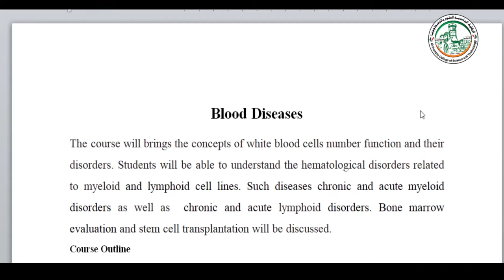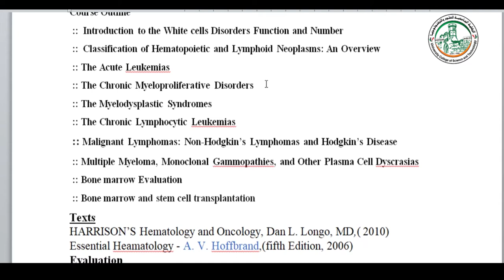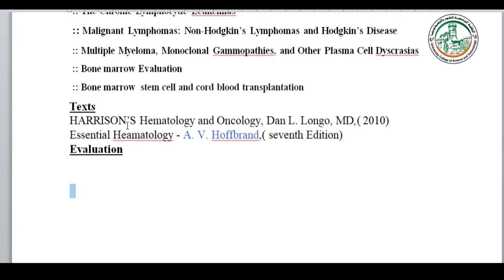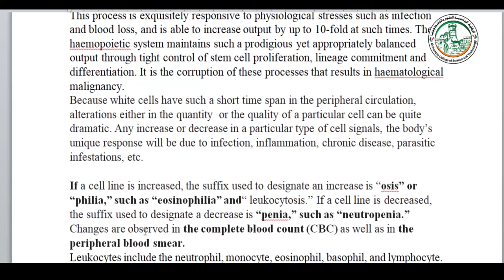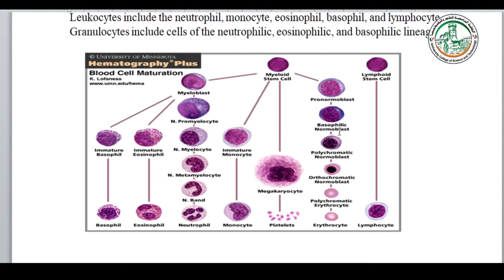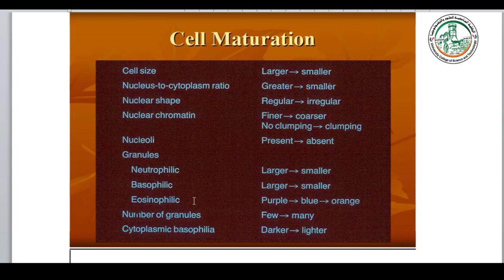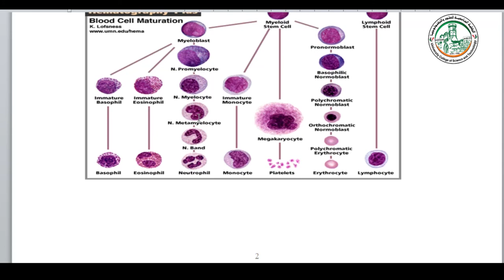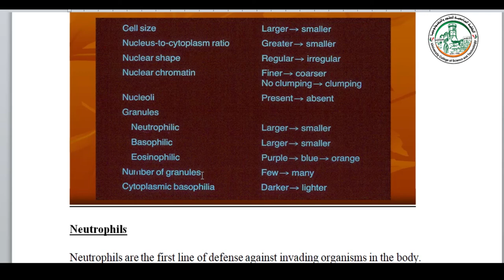lect 1 introduction